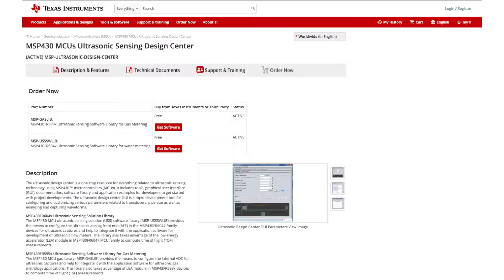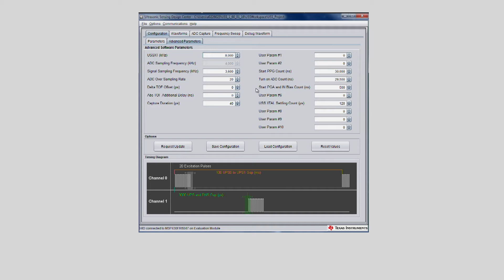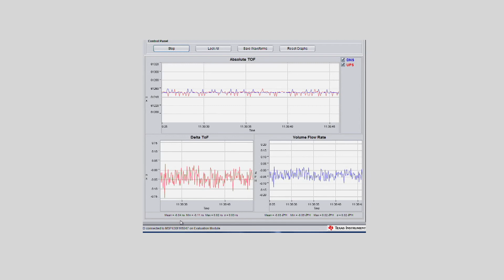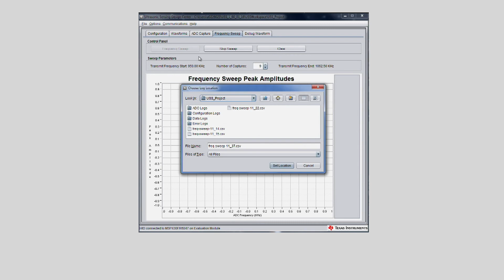Ultrasonic Design Center GUI Using the MSP430FR6047 MCU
This video demonstrates how to use the MSP430 Ultrasonic Design Center with the MSP430FR6047 microcontroller (MCU) to quickly begin making experimental ultrasonic water flow measurements. The EVM430-FR6047 evaluation module I used with the Ultrasonic Design Center’s GUI to help developers configure parameters, capture data to evaluate and make adjustments.
The MSP430 Ultrasonic Design Center